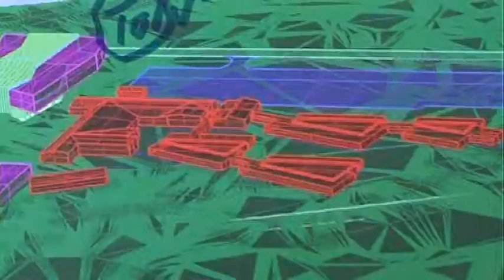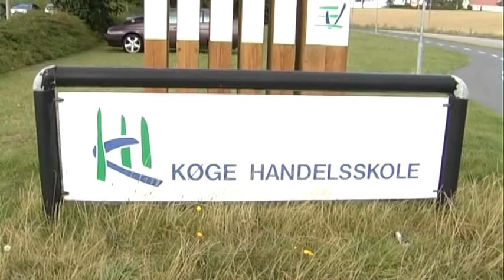Køge Handelsskole udvider